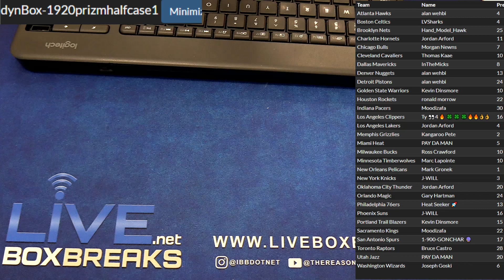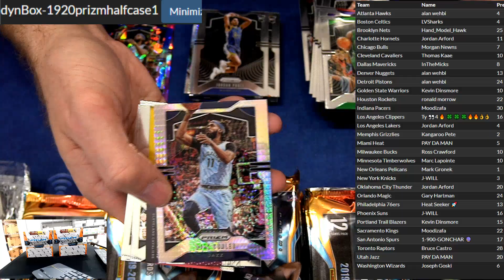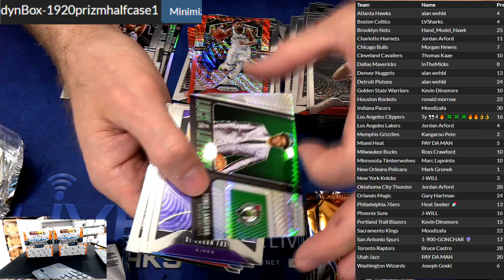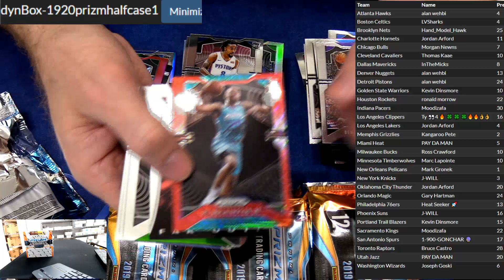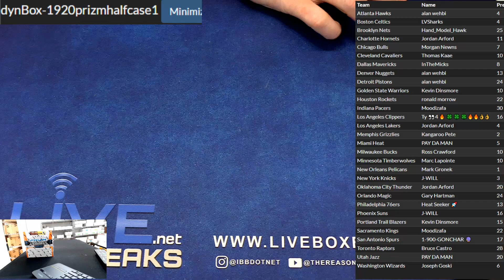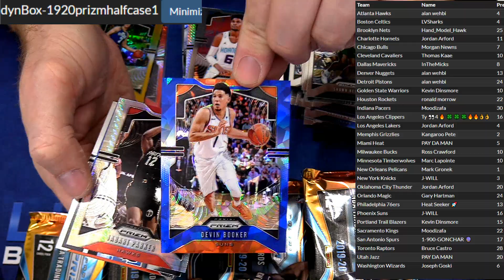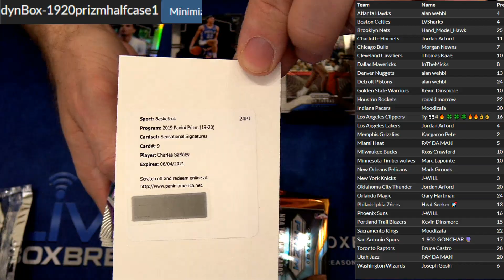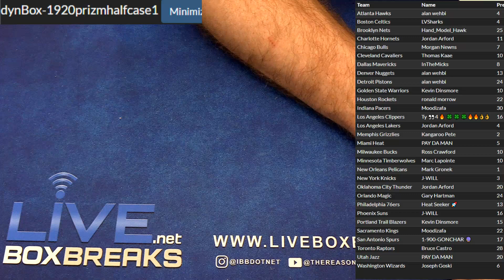2019 20 Prizm Hobby Half Team Case #1 LBB